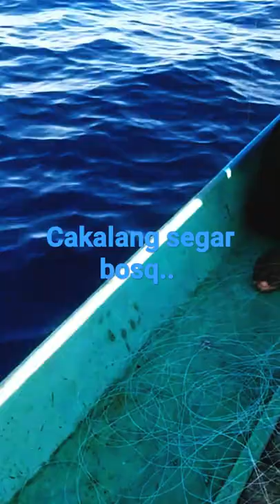Mancing Cakalang Dibelo Kabupaten Buton